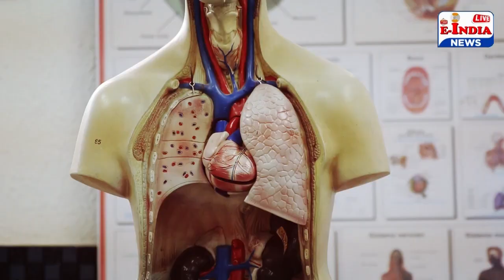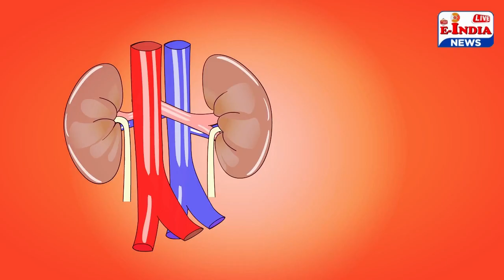सुशांत के अंग दान से 4 लोगो को मिला जीवन | Today News